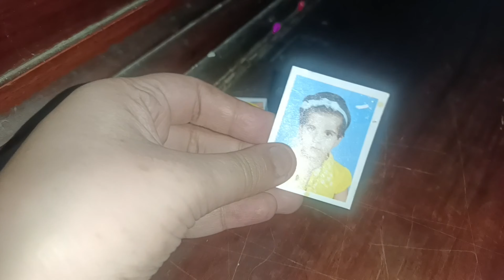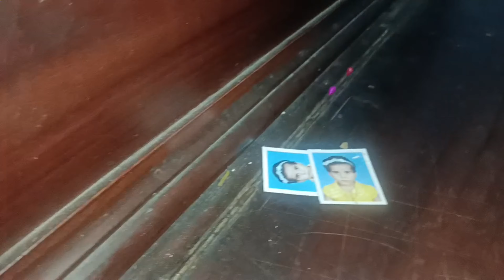aj ma or ami g ka sath hall road gi|dailyvlogs|daily routes|life styles|mini vlogs@zuhaishavlogs